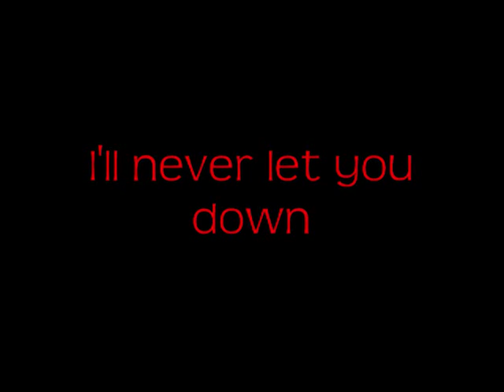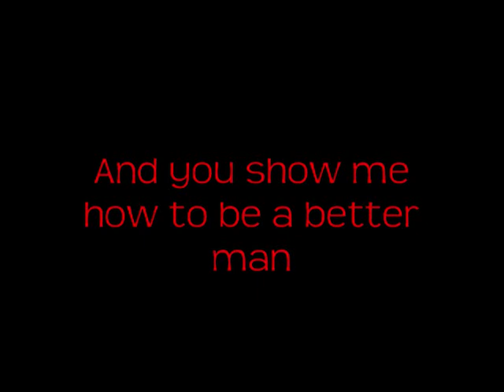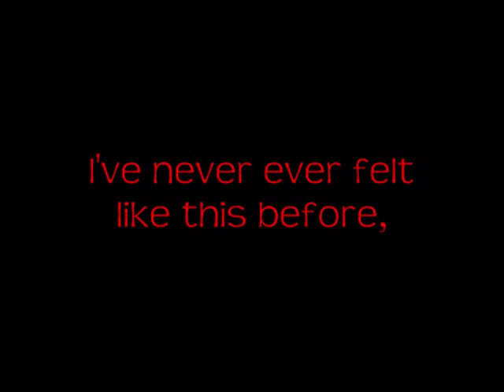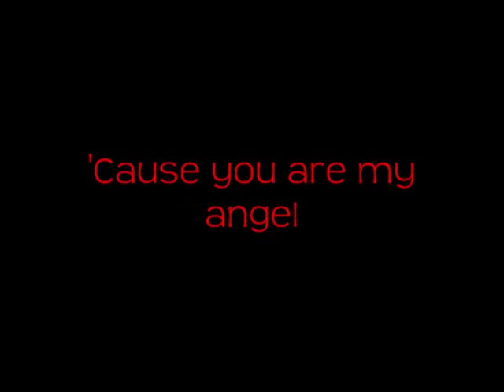Broken door - Angel (with lyrics)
A great song made by Broken Door.
Svenskt, såklart ;)